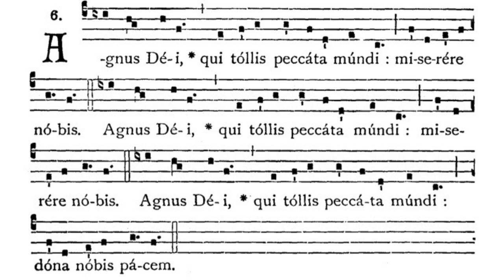Gregorian Chant - Julian D. Jankowski - Agnus Dei (ad libitum II)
This is the Gregorian Chant Agnus Dei ad libitum II sung by me (Julian D. Jankowski).